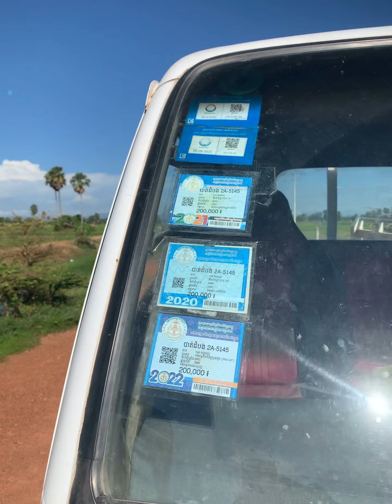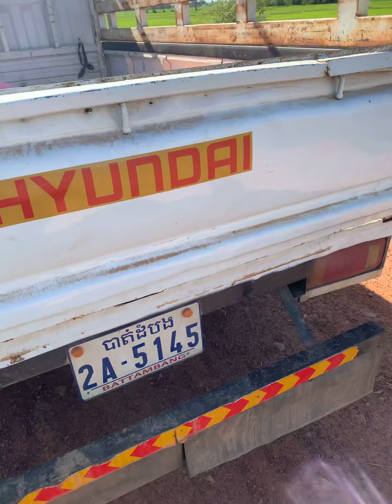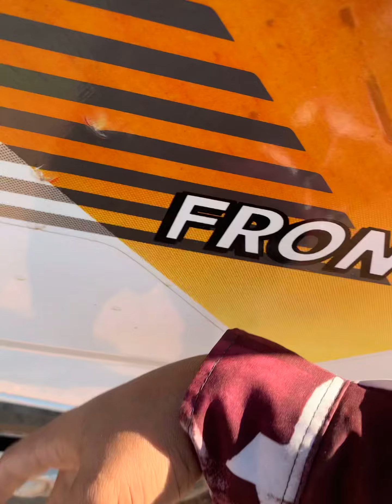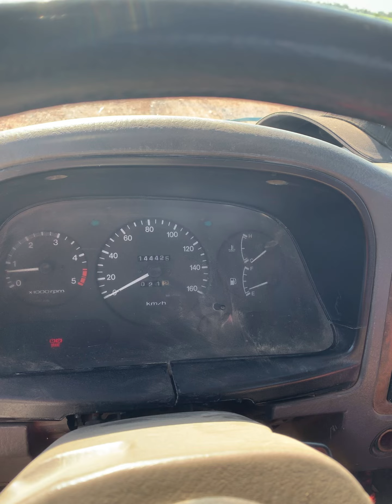Kia 1Ton ឡានស្អាតបងប្អូនយកទៅប្រេីម៉ង ម៉ាសុីនប្រអប់លេខអែម4200បង 0967596338 /097 42 49 609 អគុណ